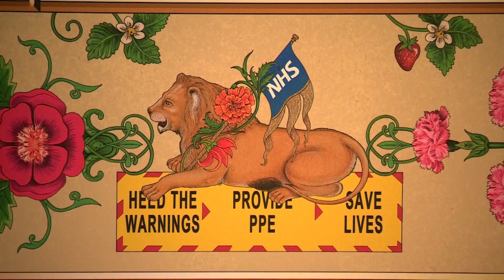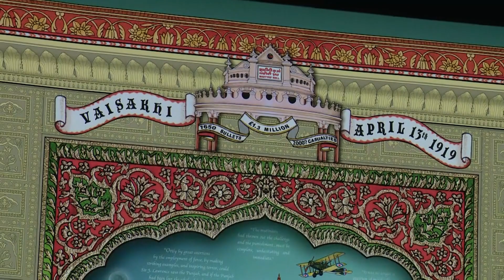ITV News - The Singh Twins: Slaves of Fashion at Firstsite, Colchester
The Singh Twins: Slaves of Fashion is the spring exhibition at Firstsite, Art Fund Museum of the Year. The show explores narratives around Empire, enslavement, luxury consumerism, and the contemporary relevance of all these issues in our world today, through the colonial history of Indian textiles. Opening in May 2022 and supported by Essex Cultural Diversity Project, The Singh Twins: Slaves of Fashion showcases artworks which focus on the relationship between Britain and India, Europe’s colonial past and its legacies, including current debates around ethical trade, responsible consumerism and decolonisation and racism. Primarily known for their hand-painted work in a modern development of the Indian miniature tradition, The Singh Twins’ latest work combines traditional hand-painting techniques with historical archival material and digitally created imagery.